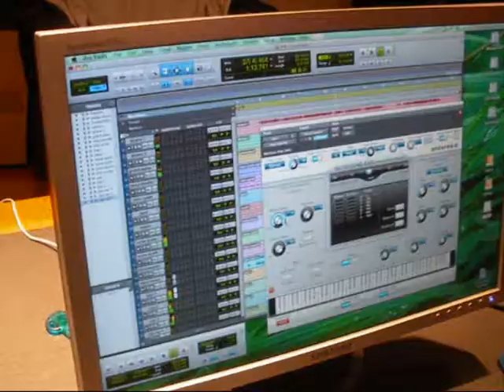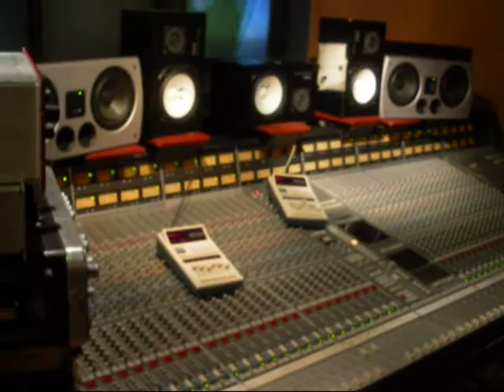K-CHEK - VIDEO BLOG #40 (Mixing 購物狂@ Q2 Studio)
(Feat. Mistah Khaki)

K-CHEK:
想跟 K-CHEK 學 RAP
or BOOKING: MC K-CHEK / DJ K-CHEK
Or Add Facebook Group: K-CHEK'S MUSIK